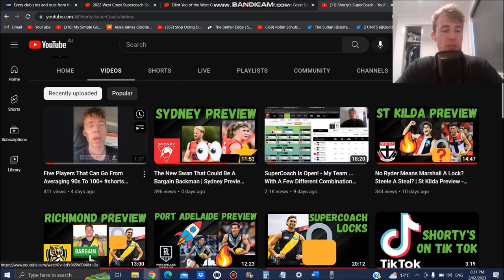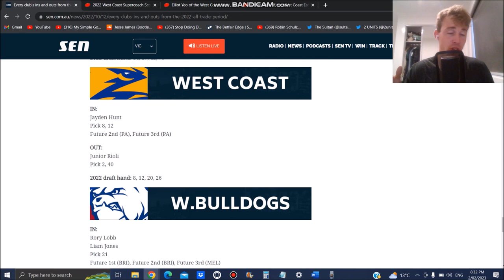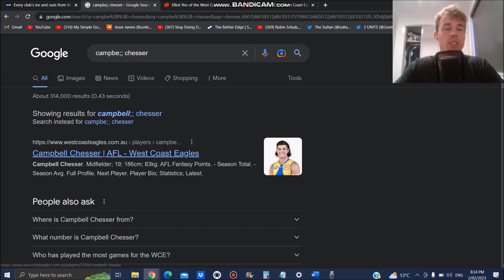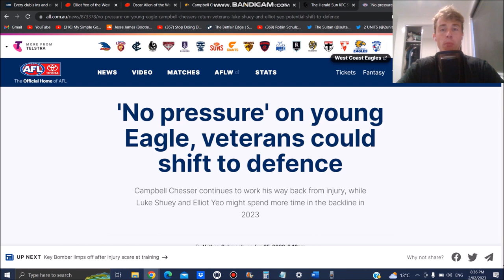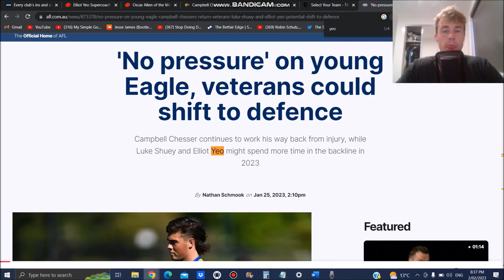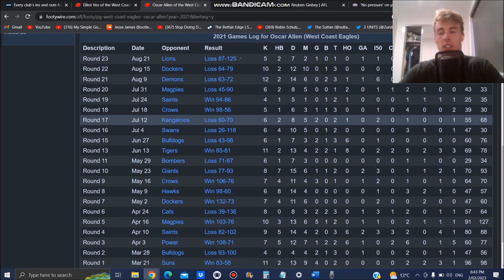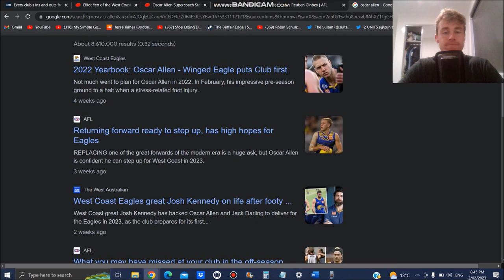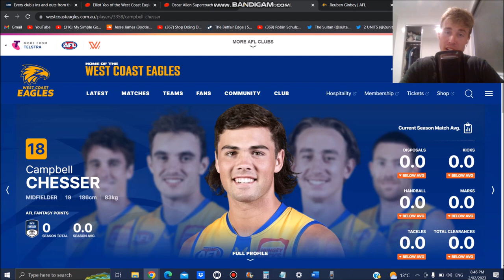Yeo A Lock Or Trap? Two Rookies That Should Play Round 1 | West Coast Preview - SuperCoach 2023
Elliot Yeo 4:07
Oscar Allen 8:03